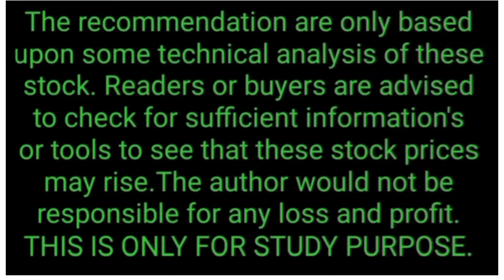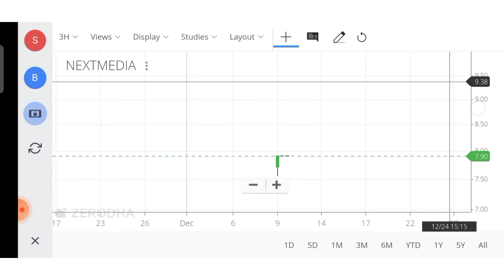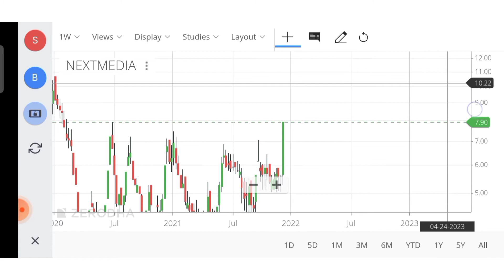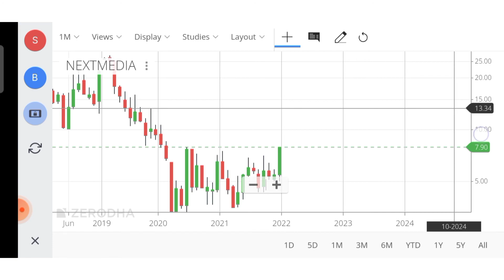NEXT MEDIAWORKS LIMITED || NEXT MEDIAWORKS SHARE TARGET